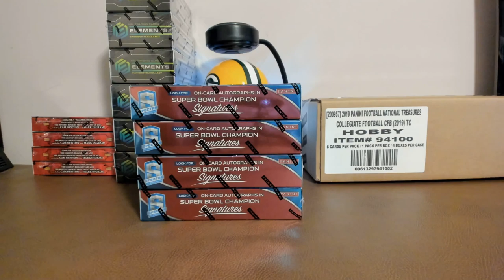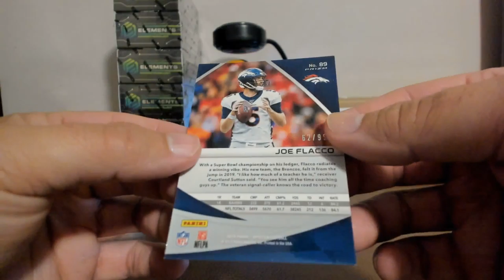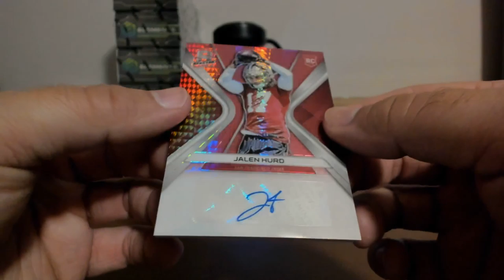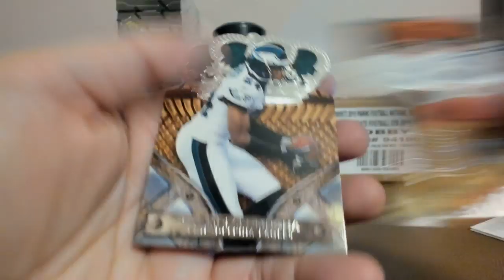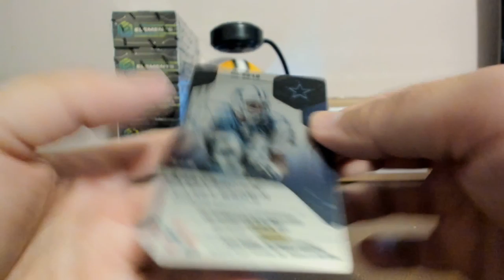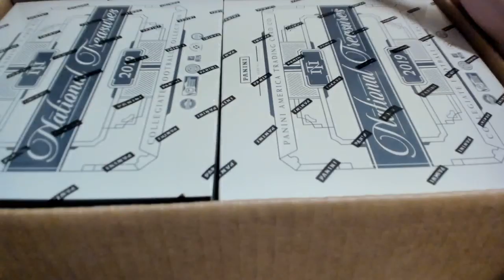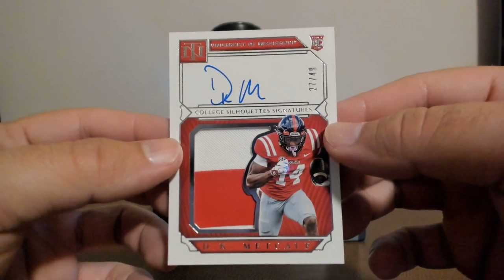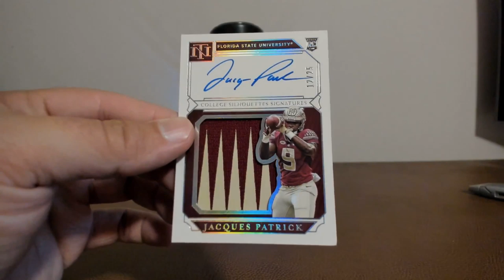joeykoe1980 - 9/14/2019 - Ebay - 2019 Spectra, 2011 Crown Royale, 19' Elements, & 2019 NT Collegiate